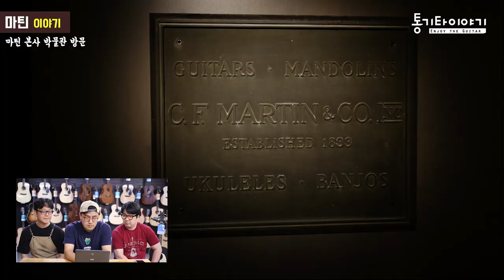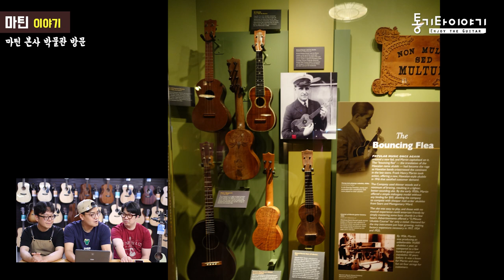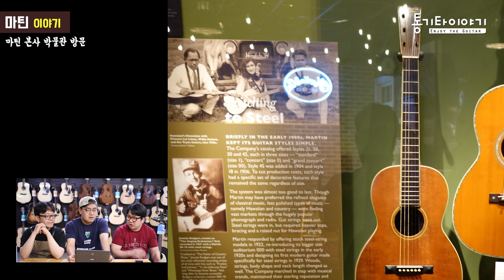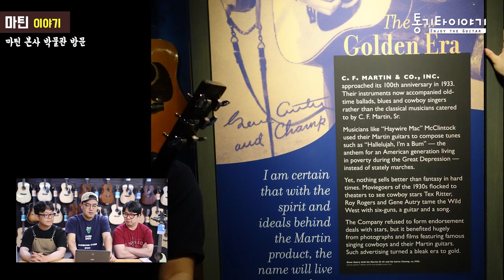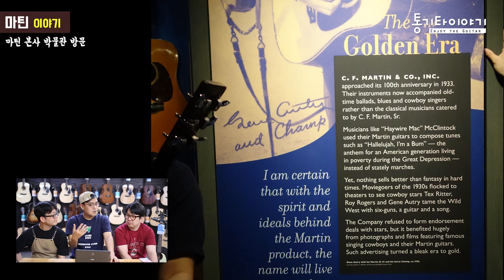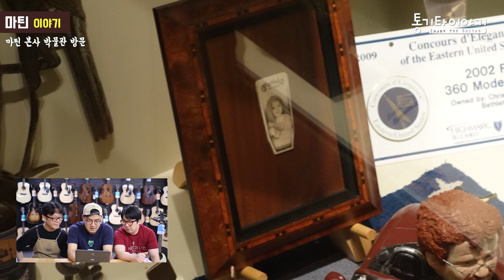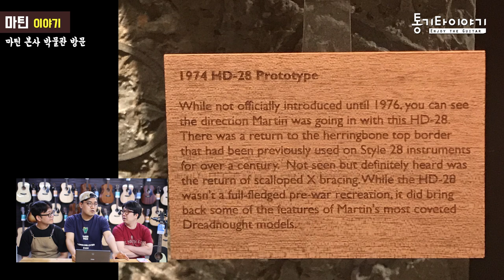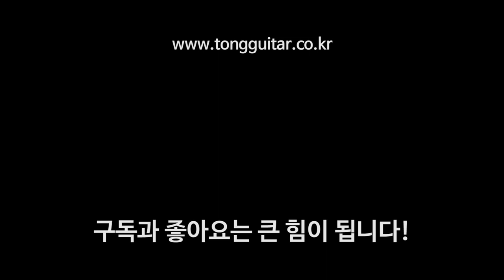미국 마틴 본사 출장기 2편! (마틴 박물관) By 통기타이야기